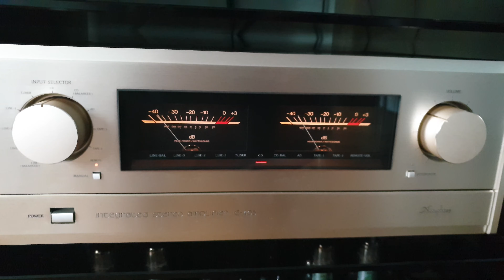Accuphase E405 lovely vu-meters!😏